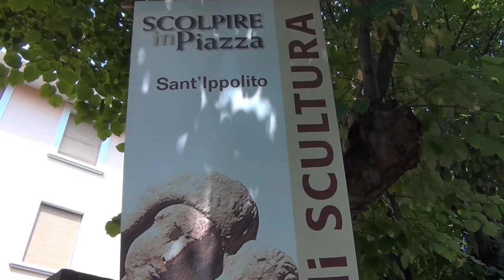Sant'Ippolito-Federico Pozuelo a Scolpire in Piazza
Federico Pozuelo è uno dei tre scultori scelti per il simposium. L'artista spagnolo racconta come per lui la scultura è parte di se, l'idea e la realizzazzione delle sue opere non sono studiate ma interpretazione del suo stesso essere. Federico nel laboratorio di Carrara e in quello di Madrid realizza opere sia in pietra che in altri materiali.